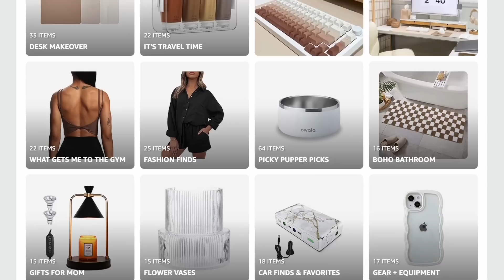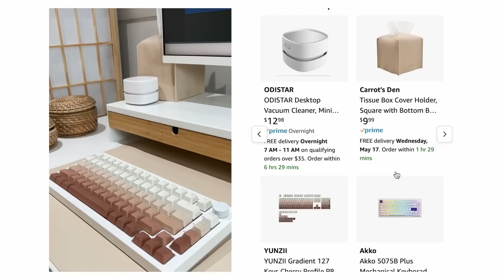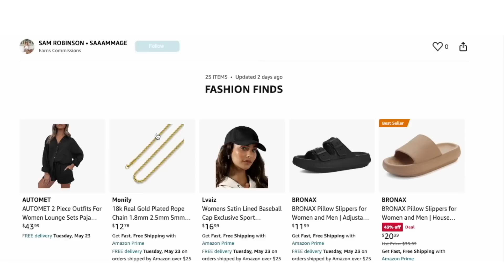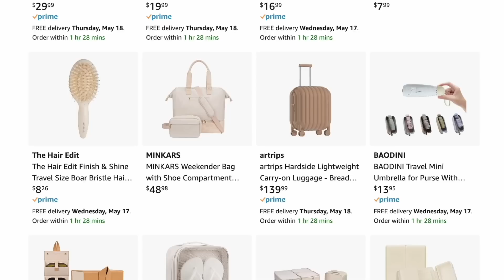Amazon Must Haves | Office, Travel & Car Edition [2023]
I'm breaking down some of my all time favorite amazon purchases. From home finds, to office must haves, and travel favorites - my bank account is in a chokehold. Whether you also have a neutral beige aesthetics [earth tone home decor] like me, or like pops of color... there is something for everyone. Like this video if you love amazon AND want to see more of my favorites!

[ ↓ sections shown and referenced ↓ ]
○ DESK MAKEOVER [office]
○ CAR FINDS & FAVORITES
○ IT'S TRAVEL TIME
○ BEAUTY FINDS [shower cap/hair items]
○ FASHION FINDS
○ WHAT GETS ME TO THE GYM [gym attire/cute affordable tops]

○ MY FILMING EQUIPMENT //
○ [ FTC ]
I purchased everything shown myself with my own money. This does not affect you as a customer at all, but helps me keep on making videos for you guys! All opinions are my own :)